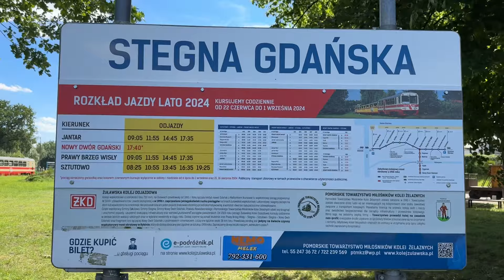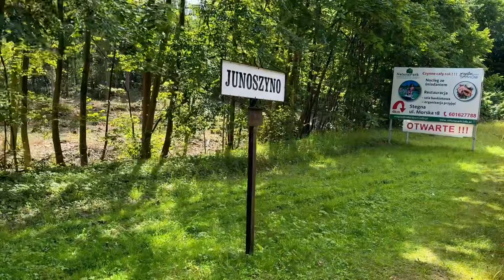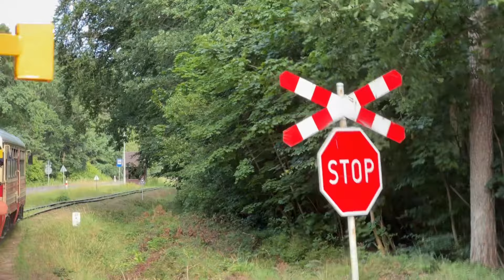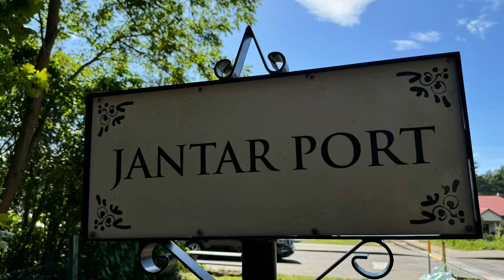Stegna - Jantar Port , Żuławska Kolej Dojazdowa